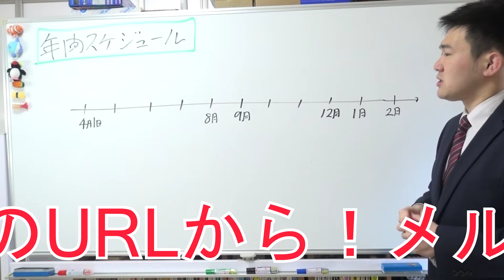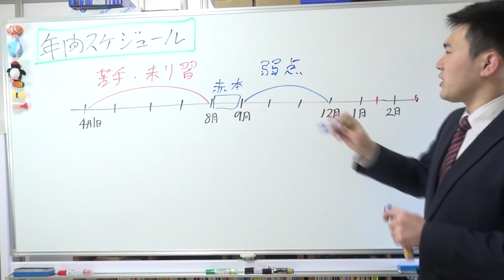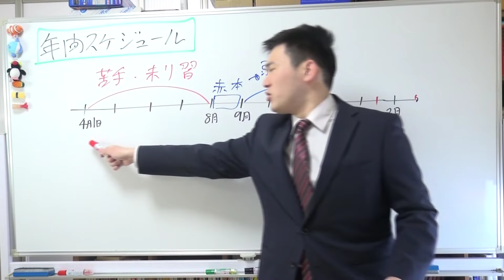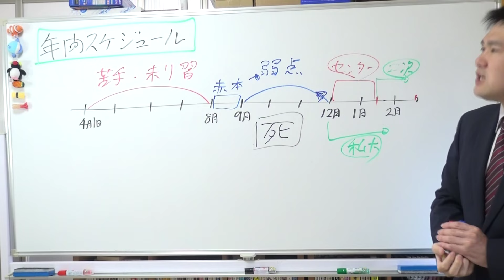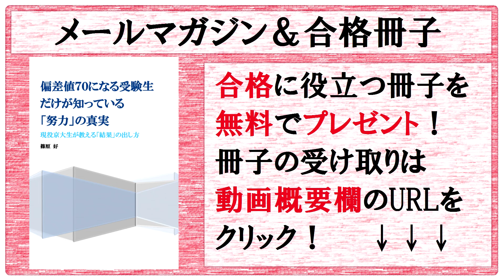合格する年間スケジュール～いつまでに、なにをするべきか～結果を出せる受験生がやっている一年間の勉強計画【篠原好】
【動画の説明】
合格する年間スケジュール～いつまでに、なにをするべきか～結果を出せる受験生がやっている一年間の勉強計画

【その他】
BGM...KOU-G様
SE. Bastet tail様